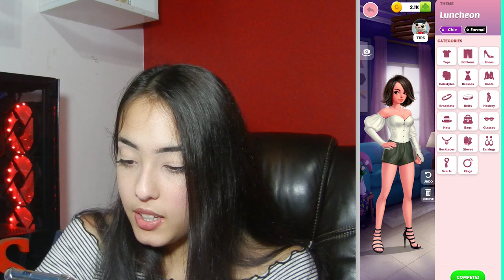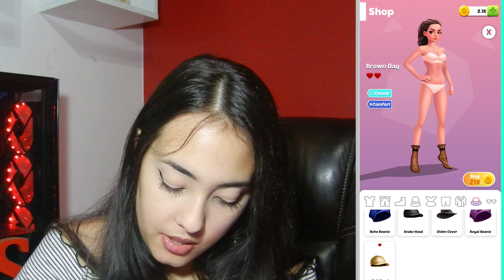O JOGO DE MODA QUE O OBJETIVO É DUELAR! Analisando Jogos de Moda ♥3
Esse é o GlamLand, um jogo bem esquisito porém legal de moda. Mas a mecânica principal dele é bem diferente, se baseia em uma arena de moda!